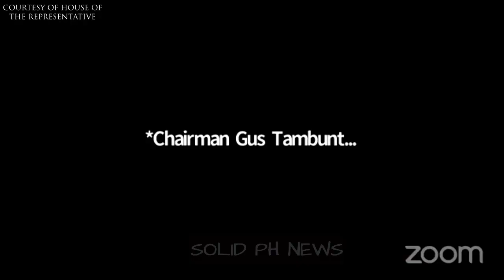SINABON AT IPINAHIYA NI CONG MARCOLETA ANG NTC/ PCC SA GINAWANG NALALAPIT NA MERGER NG ABSCBN AT TV5